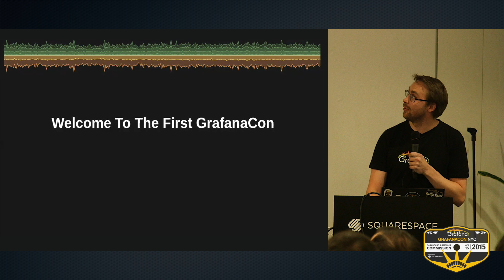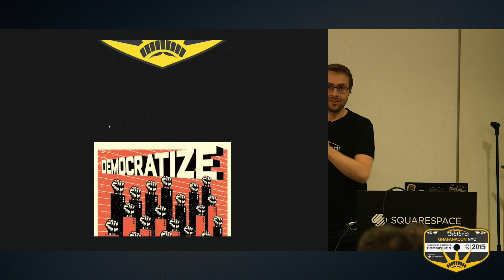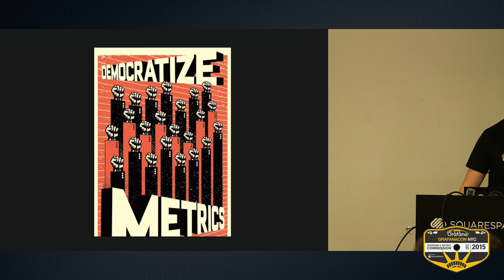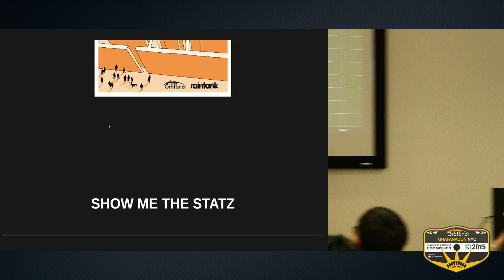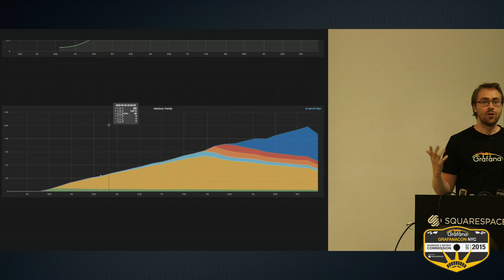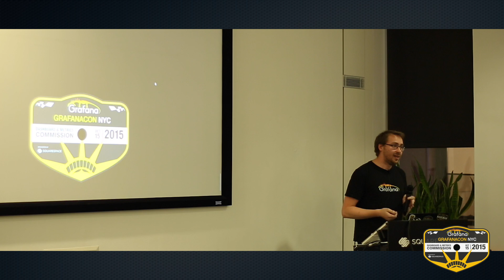Grafanacon 2015: Kickoff and Introduction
Raj Dutt, CEO of raintank kicks off the first GrafanaCon at the Squarespace headquarters in NYC. Torkel Ödegaard discusses his philosophy of democratizing metrics and shares some usage stats of the most recent releases of Grafana